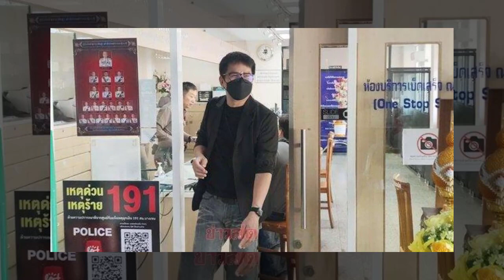ต่อ เรืองฤทธิ์ เข้ารายงานตัวกรณีเมาแล้วขับ ตร.เตรียมส่งฟ้องศาล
เกิดกระแสดราม่าถาโถมอย่างต่อเน …